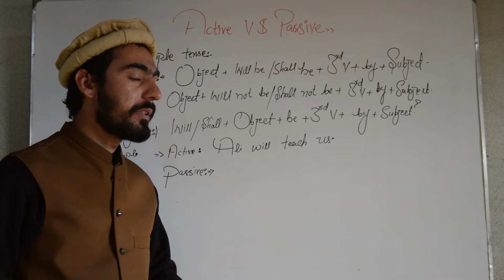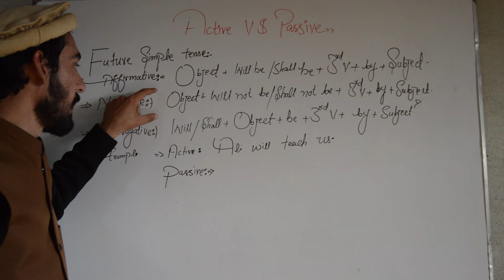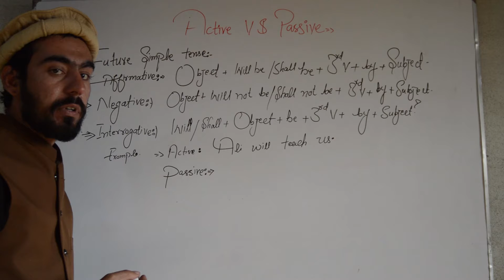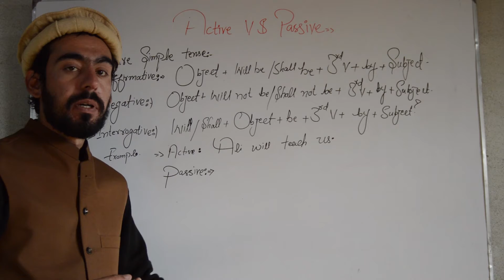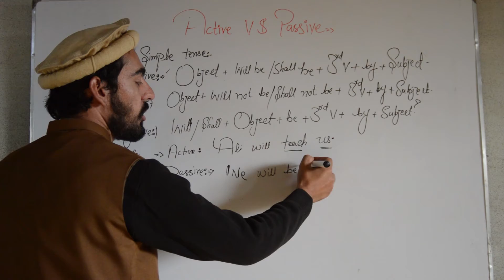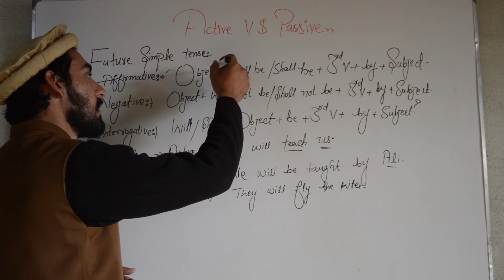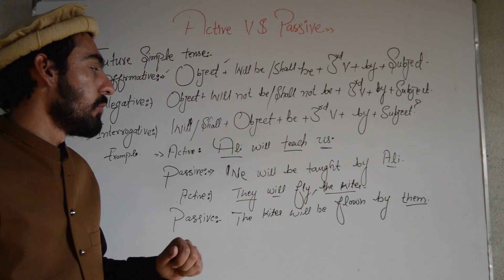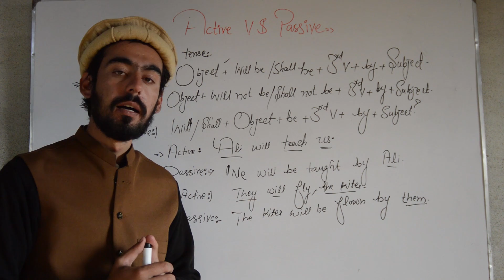Active Into Passive | Future Simple Tense | English Grammar | URDR/ हिंदी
In this particular lecture you will learn about the Active passive of the future simple or future indefinite  Tense.
Series of video has already  been uploaded  on the channel just click on playlist and watch entire course free of cost.
this is the lecture number seven/7 of this series.

active voice passive voice in हिंदी
active passive of intermediate level
change of active sentence into passive one.
howtolearnenglish.
active voice into passive voice of class 10th
complete course of active passive
class 9th active passive